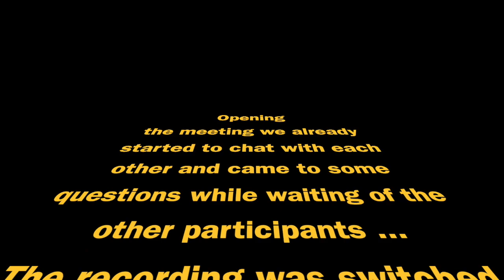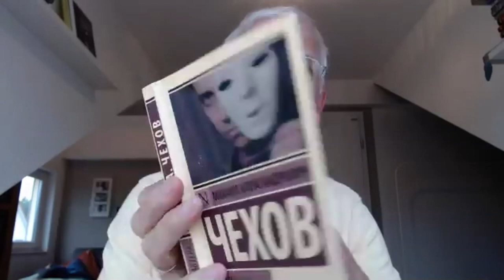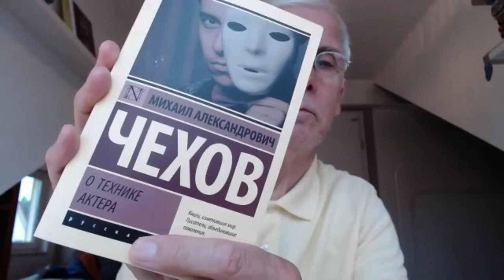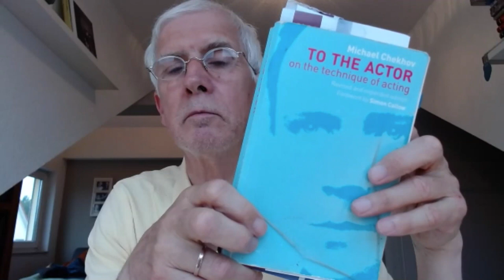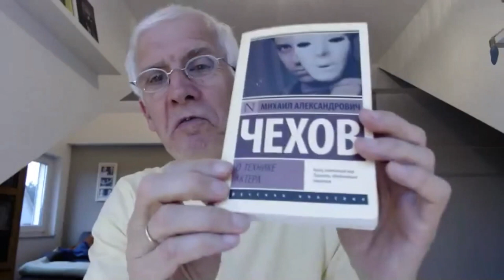MCIA-M-Themes #1/2: Радость в актёрском мастерстве + The Joy in Acting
Радость в актёрском мастерстве  #1
MCIA-M_Themes: The Joy in Acting - introducing the Michael Chekhov Technique  #1
# introducing to Michael Chekhov
# about his techniques
# threshold and warmup
# training: expansion-contraction as an example for psycho-physical training and developing acting skills
# exchanges